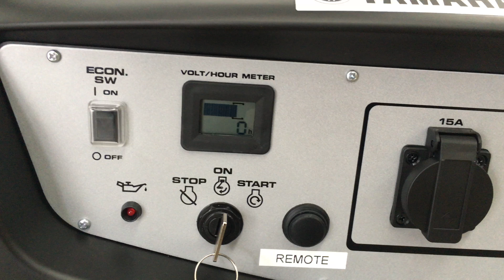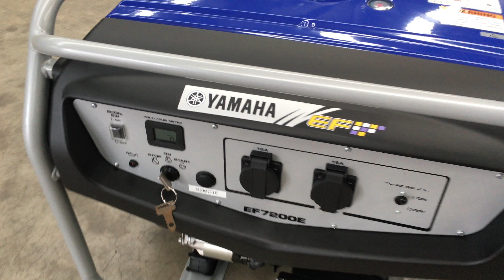2 WIRE AUTO START YAMAHA EF7200E PETROL GENERATOR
Powerguard 2 Wire Automatic Start module as fitted to a YAMAHA EF7200E petrol powered generator.  This automatic start controller enables this machine to be remotely operated using a simple remote switch or dry contact closure stimulus.  Ideal for applications such as remote automatic start of an engine, generator or pump both petrol, diesel or gas powered. Popular with solar and Renewable Powered applications including Mains Failure Backup.